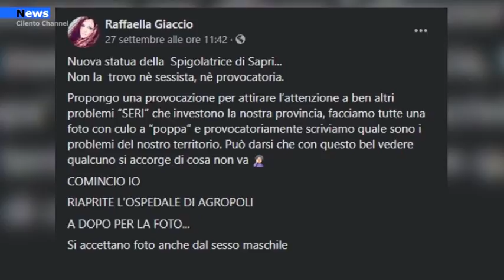Agropoli, Qui si muore! L’intervista all’ideatrice dello scatto provocatorio